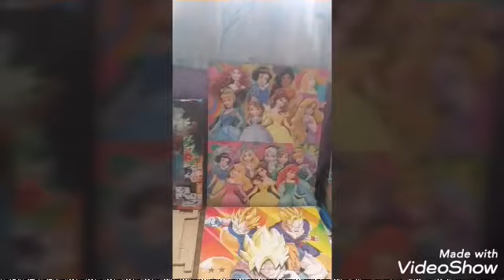¡extorsion! no puedes vender.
Policias municipales y su patron me impiden el paso y vender por no pagar mas sus extorsiones a demas mandan a sus golpeadores por mi.